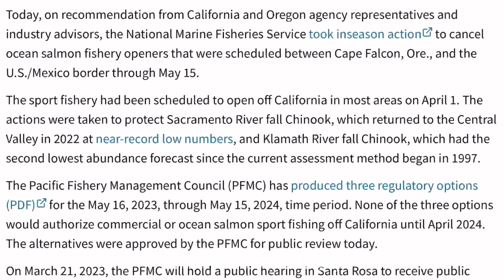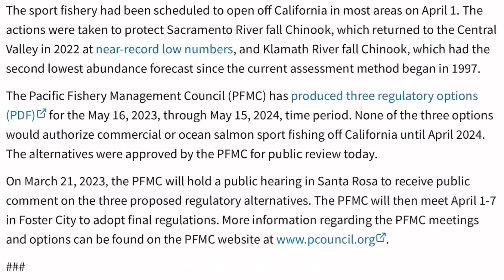Ocean sport Salmon fishing season canceled for 2023 😭